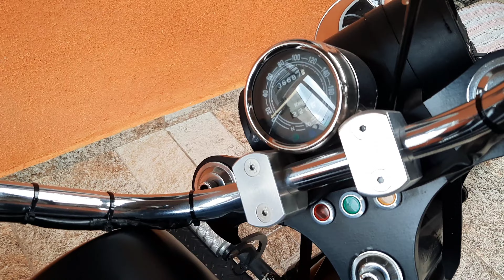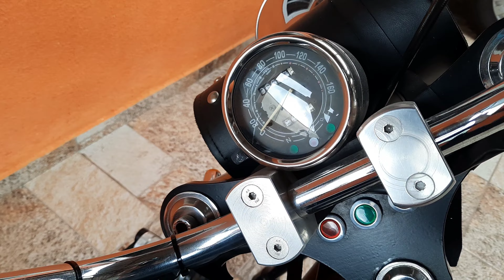TRICICLO DRUIDA CHOPPER/ ( MOTOR 1500 ) NOVAS MODIFICAÇÕES/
Triciclo Druida chopper novas modificações (ATUALIZADO)